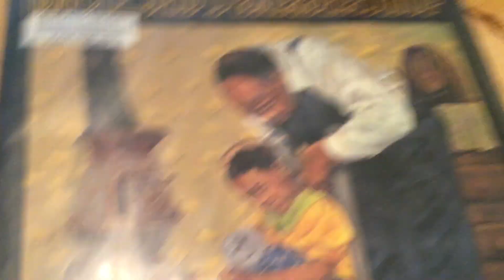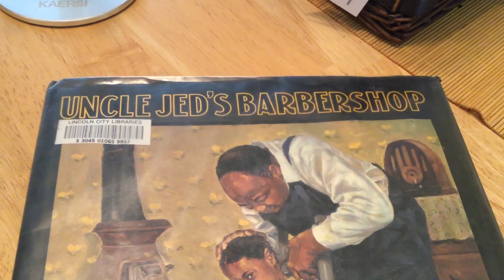Why was this book banned?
Uncle Jed's Barbershop - by Margaree King Mitchell